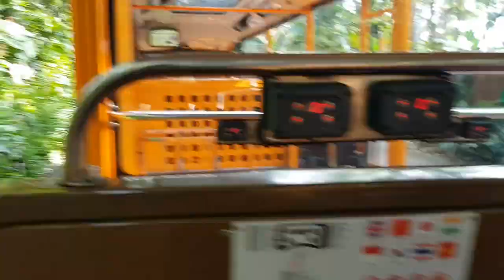Singapore Zoo 2021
Singapore Zoo racing for comeback after COVID.
Shadow of its former self but still good to visit.